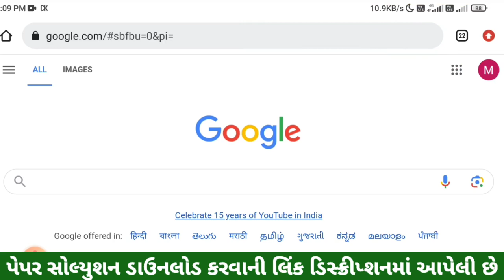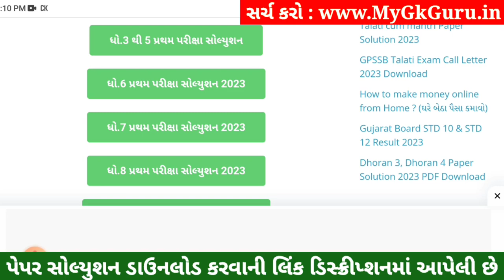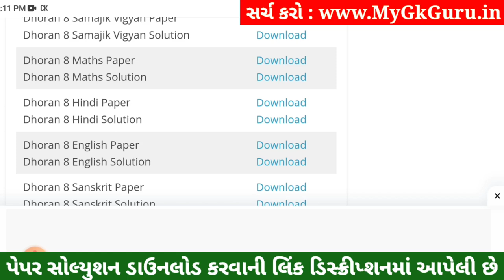💥 Std 8 Hindi Paper Solution 2023 80 Marks, Dhoran 8 Hindi Paper Solution 2023 Std 8 Hindi, October